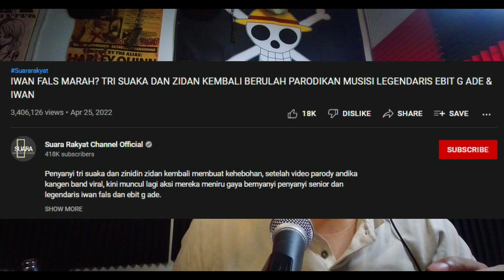🇲🇾REACTION🇮🇩 IWAN FALS MARAH TRI SUAKA ZIDAN BERULAH PARODIKAN MUSISI LEGENDARIS EBIT G ADE & IWAN